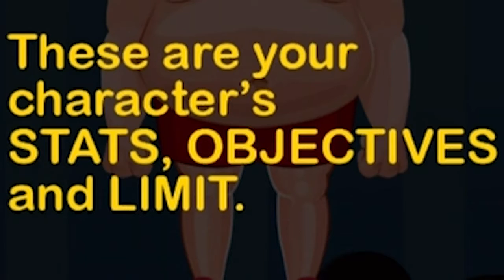ihascupquake | DO YOU EVEN LIFT!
ihascupquake fnaf
ihascupquake marionette
ihascupquake age
ihascupquake oasis
ihascupquake red
ihascupquake skin
ihascupquake backpack
ihascupquake shop
ihascupquake yandere simulator
ihascupquake minecraft
ihascupquake and red
ihascupquake animations
ihascupquake among the sleep
ihascupquake agario
ihascupquake art
ihascupquake address
ihascupquake app games
ihascupquake and ldshadowlady
ihascupquake and stacy
ihascupquake a nightmare
ihascupquake a walk in the dark
ihascupquake a day in life
ihascupquake a couple of creeps
is ihascupquake a christian
is ihascupquake a virgin
is ihascupquake a creature
ihascupquake bra
ihascupquake build battle
ihascupquake birthday
ihascupquake baby
ihascupquake burger
ihascupquake bikini
ihascupquake body
ihascupquake boyfriend
ihascupquake baby alive
ihascupquake cosplay
ihascupquake challenges
ihascupquake channel
ihascupquake cupcake
ihascupquake christmas
ihascupquake diversity
ihascupquake drawings
ihascupquake enchanted oasis skin
ihascupquake enchanted oasis
ihascupquake enchanted oasis mods
ihascupquake gmod
ihascupquake geeky goodies
ihascupquake google
ihascupquake hair
ihascupquake hot
ihascupquake halloween
ihascupquake house
ihascupquake images
ihascupquake i draw my life
ihascupquake i'm a grandma
ihascupquake just dance
ihascupquake kitty powers
ihascupquake kitty
ihascupquake kitty powers matchmaker ep 4
ihascupquake live stream
ihascupquake link
ihascupquake minecraft oasis
ihascupquake minecraft skin
ihascupquake makeup
ihascupquake minecraft videos
m.youtube ihascupquake
ihascupquake new videos
ihascupquake number
ihascupquake pictures
ihascupquake prop hunt
ihascupquake vs red
ihascupquake vlogs
ihascupquake videos minecraft
ihascupquake wiki